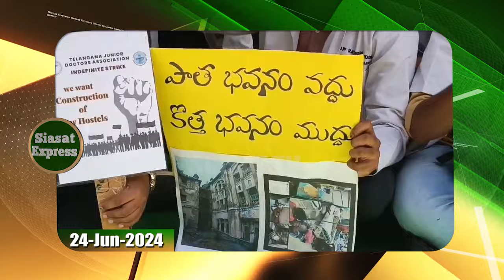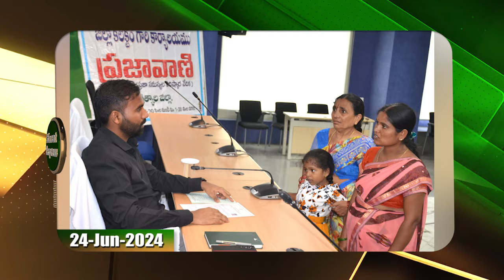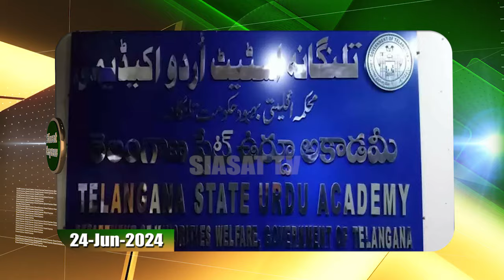Telangana: Junior doctors go on strike; health services hit at govt hospitals| 24-Jun-2024